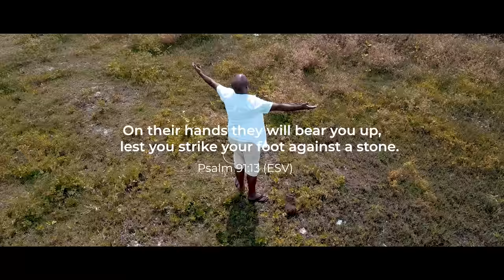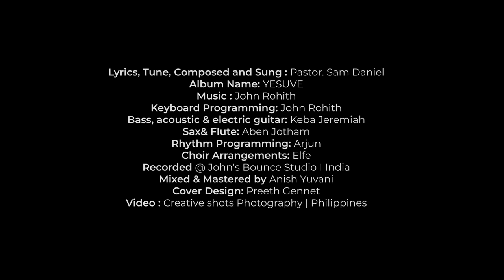AAVIYANAVARAE | OFFICIAL | YESUVE | PASTOR SAM DANIEL | ORIGINAL SONG | NEW TAMIL CHRISTIAN SONGS|4K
Dear Families & Friends in Jesus Christ,

God used this song Aaviyanavarae to minister me and also encourage me when the trials hit me harder. While making this video, we have faced accidents in our family, sickness and so much troubles in the ministry.

But no matter happens, when we raise the worship in front of all the troubles, trials and problems, al vanish away.

It's my personal prayer that the Holyspirit will minister to you guys according to your needs!

lYRICS

Aviyanavarae
Parisuthamanavarae

Hallelujah aradhanai 4

Kaneerin kalathil kadanthalum
Kashtathin kalathil karuginalum
Kaaruniyamae kaapagamae
Kanmalaiyae en kembeeramae

Sothanai kaalathil sornthaalum
Manabaaram ennai maatrinaalum
Aaruthalae aaruyirae
Arputharae athisayarae

Lyrics, Tune, Composed and Sung : Pastor. Sam Daniel
Album Name: YESUVE
Keyboard Programming: John Rohith
Bass, acoustic & electric guitar: Keba Jeremiah
Sax& Flute: Aben Jotham
Rhythm Programming: Arjun
Choir Arrangements: Elfe
Recorded @ John's Bounce Studio
Mixed & Mastered by Anish Yuvani
Cover Design: Preeth Gennet
Video : Creative shots Photography | Philippines

Now Available Digitally On Major Streaming Platforms.

In God music app also this song and the whole album is available!